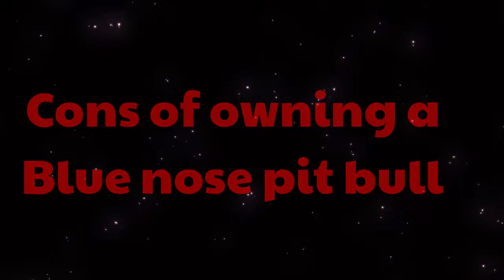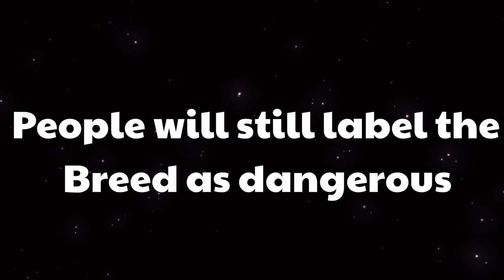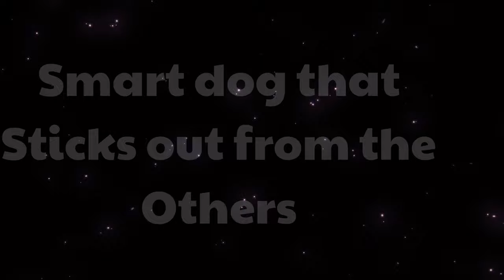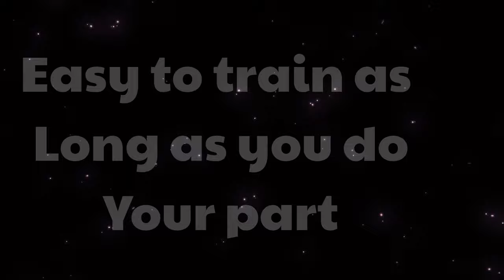PROS and CONS of owning a Blue Nose Pit bull!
In this video, I go over the pros and cons of owning a blue-nosed pit bull! I know there is a big debate about the nose pit bull on whether it is a real American pit bull terrier or if it is just an American Staffordshire terrier but in the end, I think it's more important to see if they are a great fit of dog for you and if you're able to take care of it. The blue nose pit bull is also a hot trend of dog color that is growing in popularity so it's more commonly getting bred throughout many kennels. They are great dogs but it will take a lot of work and consistency for your bond with your dog to work out!

Watch This Next: 5 American Bully Exercise MUSCLE training tips to get your dog SWOLE!!